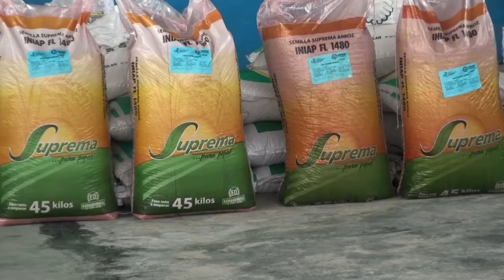ENTEGA KITS INSUMOS AGRICOLAS - ALLY TV NAPO